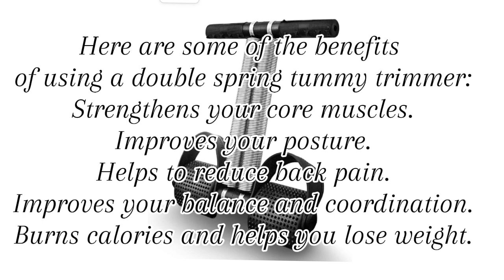Tummy Trimmer Workout / Tone your legs, build muscle and work your abs with these simple steps.